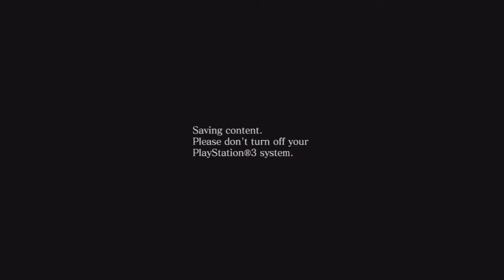Resident Evil 6 Ep. 2 (Leon Campaign) City Mayhem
Things go insane and crazy in the city.